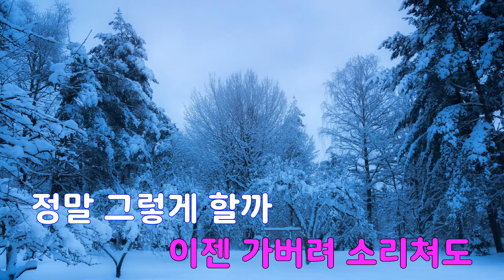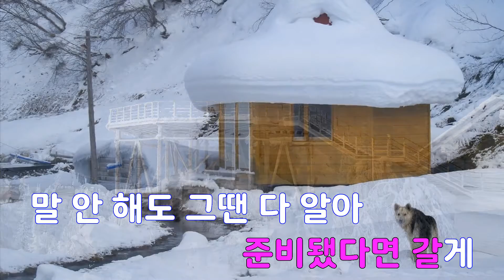[은성 반주기] 미워하자 - 박효신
미워하자 - 박효신
작사 ː 전해성, 작곡 ː 전해성